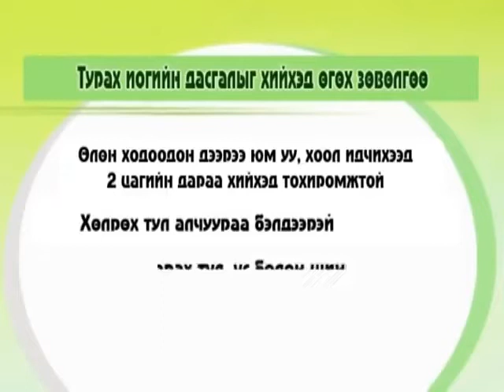Ock Joo Hyun-nii Turaah yoga